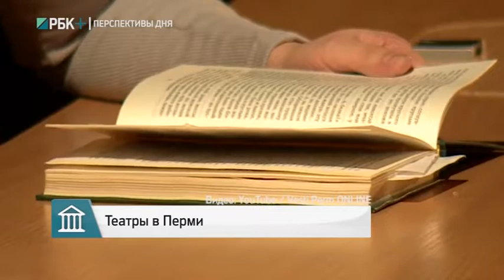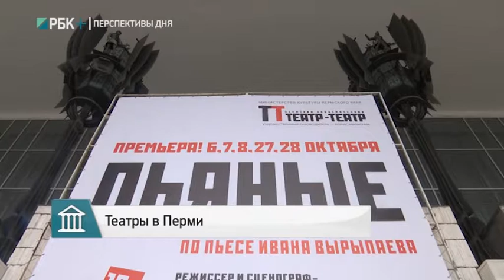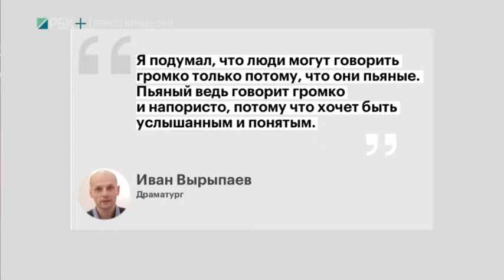КУЛЬТУРНЫЙ СЛОЙ С НИНОЙ СОЛОВЕЙ 02.09.2017